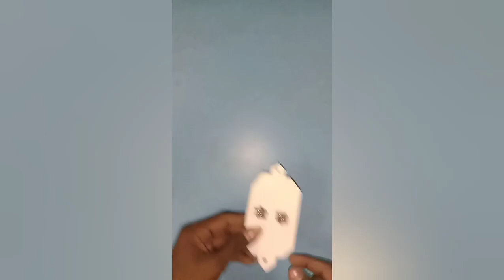How to make snake robot // பாம்பு robot செய்வது எப்படி ?